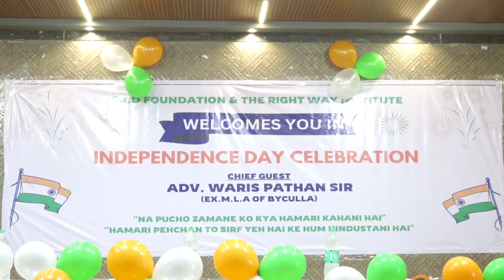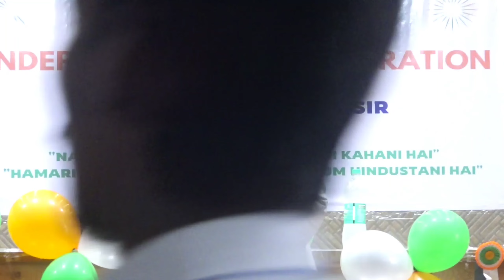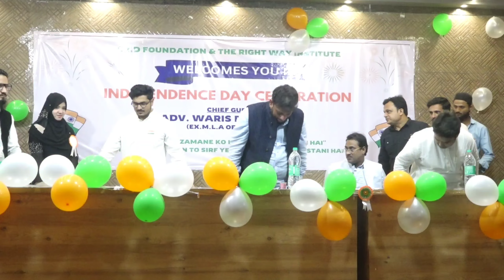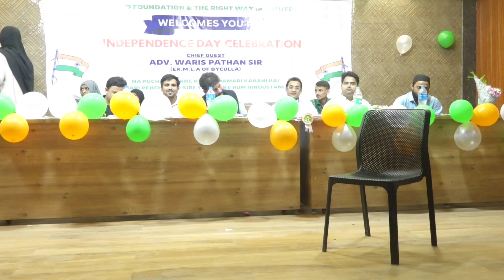INDEPENDENCE DAY CELEBRATION AND FINAL ROUND OF SHOW YOUR TALENT .......